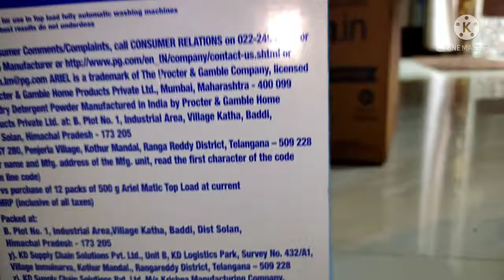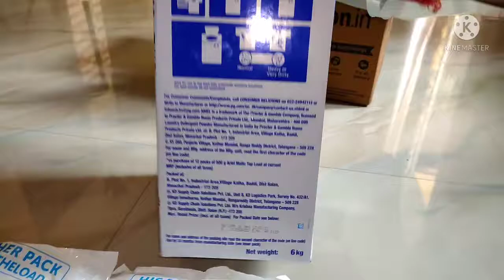Arial Surf |Amazon Shopping|Unboxing Package|review with their Image and Prices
Ariel Matic Shopping,
👉 Amazon Shopping:-
Ariel Matic Top Load Detergent Washing Powder - 4 kg with Free Detergent Powder - 2 kg - Pantry